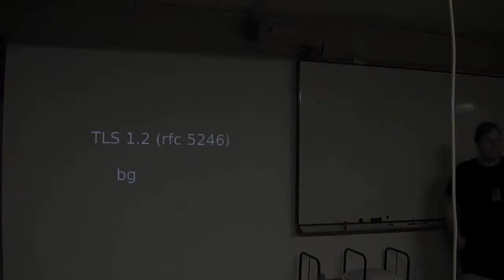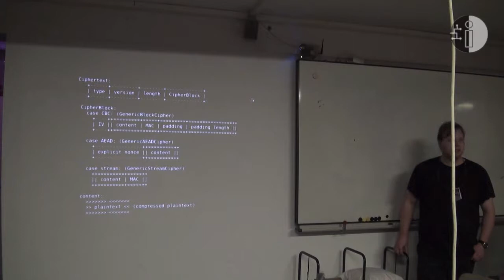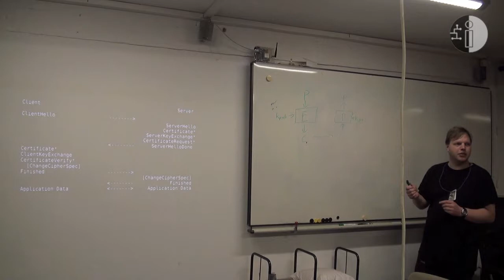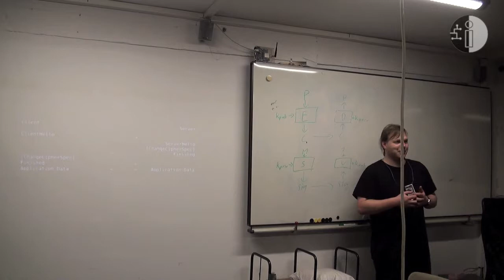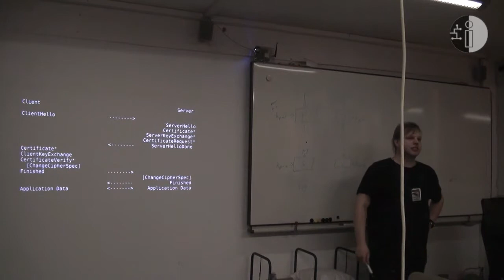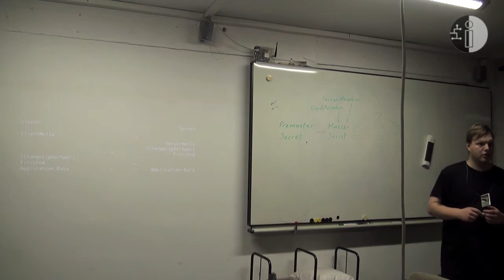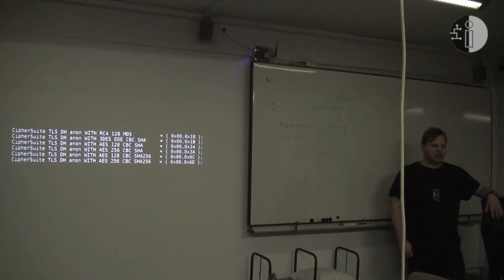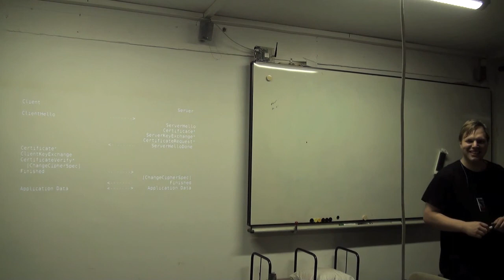Transport Layer Security V1.2 (LaborTage 2012)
Labortage 2012
Referent: BG
Postproduction: schweer.biz
Camera: Labor e.V. Bochum